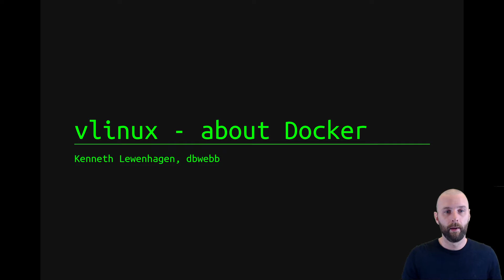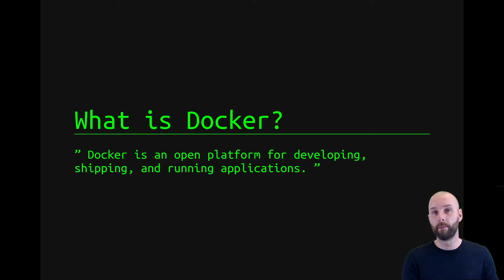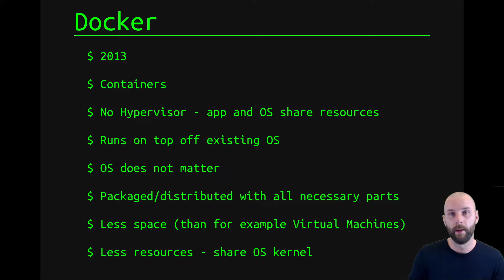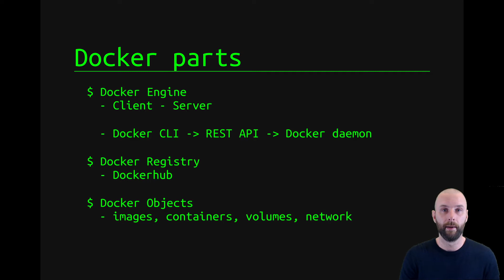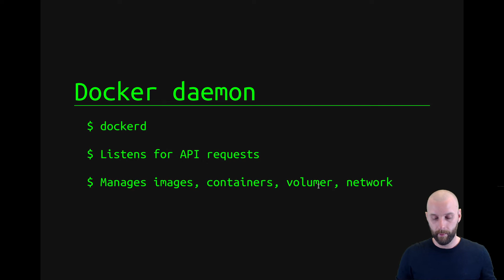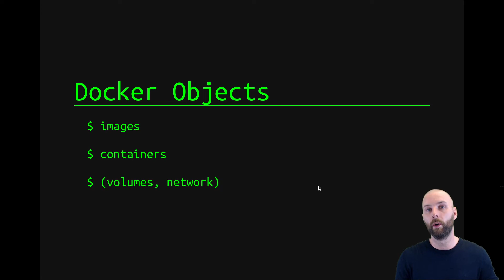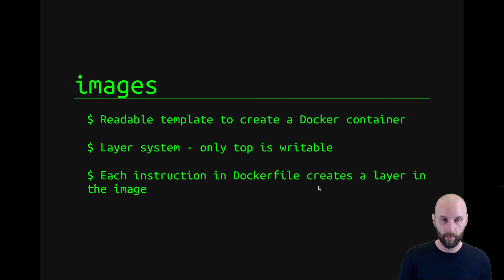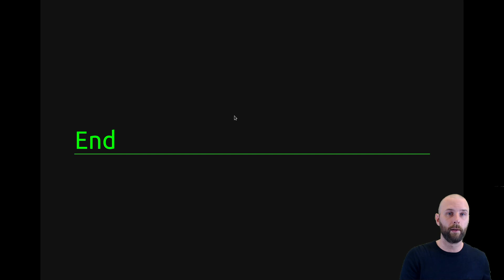01 Docker intro